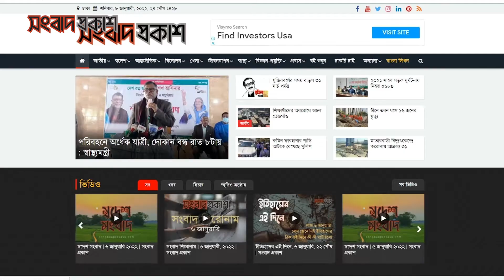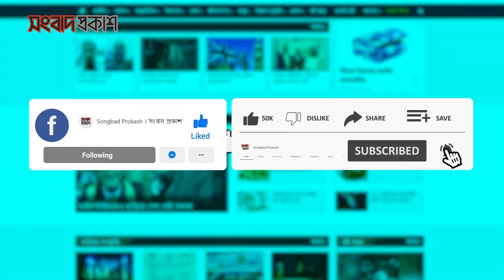সিন্ডিকেট ও দালালদের দখলে টাঙ্গুয়ার পর্যটকবাহী নৌকা